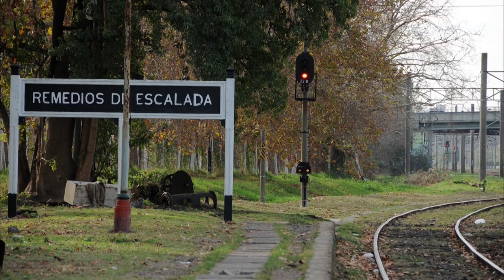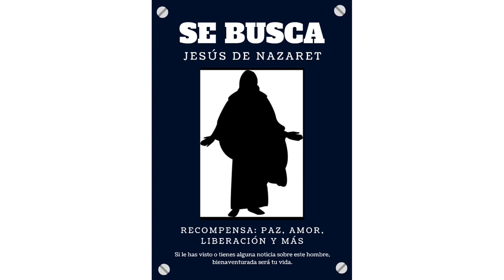Busco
Texto: Guido Bello, Temperley
Musicalización y voz: Gastón Di Lilio, Remedios de Escalada
Voces: Mónica Pastor y Lino Di Lilio, Lanús